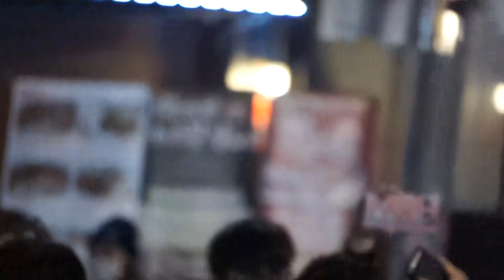160217 횡단보도 - 조권 @홍대 걷고싶은거리 버스킹